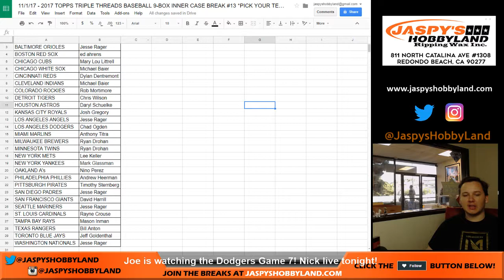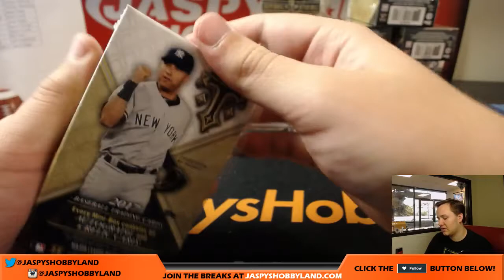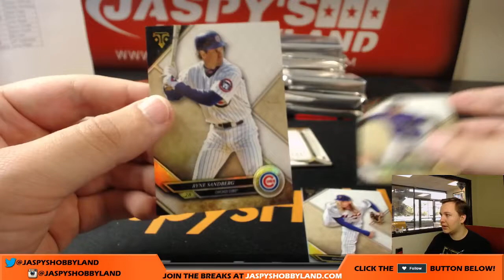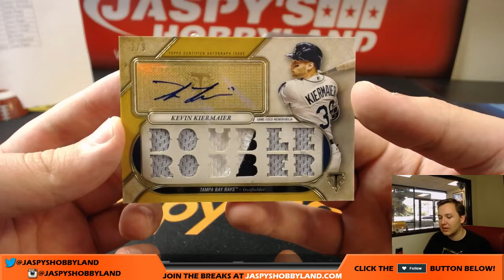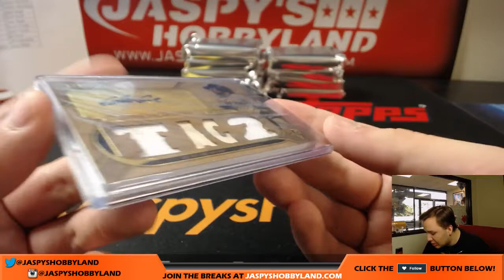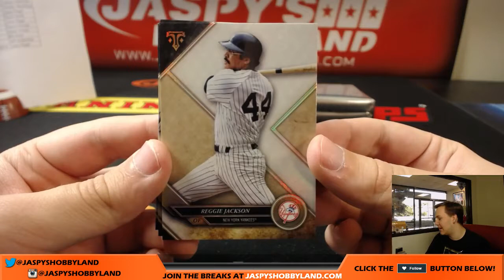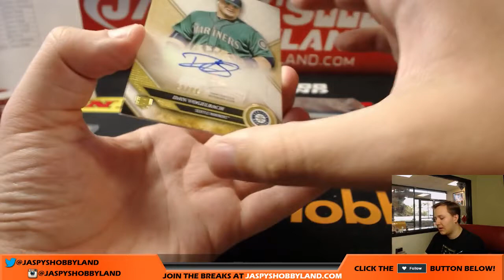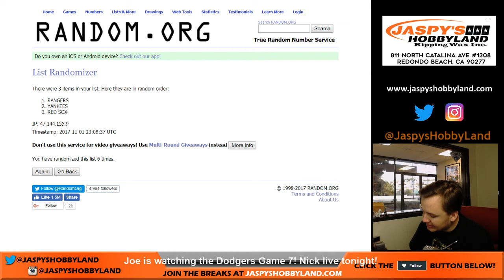11/1 - 2017 Topps Triple Threads Baseball 9-Box Break #13 *PICK YOUR TEAMS*